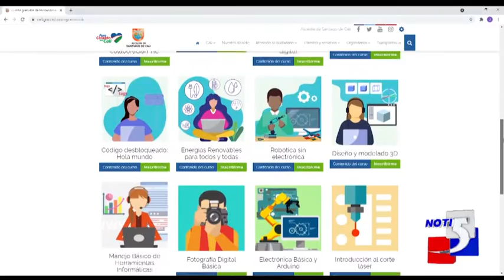Continúa inscripción de cursos virtuales de las TIC